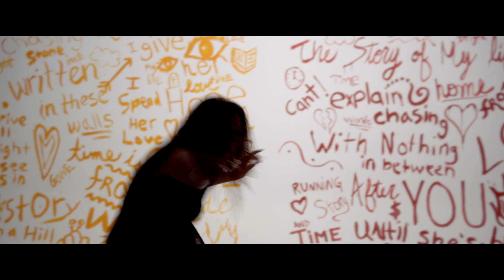Story Of My Life - One Direction - Luke Conard & Joey Graceffa Music Video Cover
Hope you liked the One Direction - Story Of My Life cover I did with Joey Graceffa!